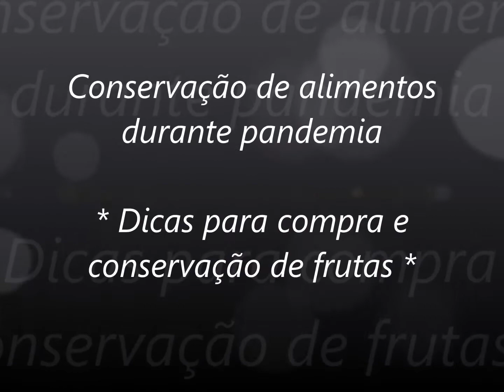Conservação de alimentos durante pandemia: Dicas para compras e conservação de frutas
A recomendação com a pandemia de COVID-19 é ficar em casa, com isso reduzimos a frequência de mercado. Esse vídeo apresenta dicas para compras de frutas no mercado.

* Antes de ir ao mercado, faça um planejamento das preparações que irá fazer nas próximas duas semanas e prepare uma lista de compras para reduzir o número de idas para o mercado.
* Comprar frutas verdes e maduras. As maduras servem para consumo imediato e as verdes para consumir posteriormente.
* Para evitar desperdício durante a pandemia ou qualquer situação, é possível congelar as polpas de frutas maduras para preparar depois e usar em bolos, batidas, sorvetes, etc.
* Para congelar as frutas, pode usar suco de limão para evitar o escurecimento natural que ocorre em algumas frutas. Prepare as frutas já fatiadas, amassadas ou inteiras conforme for utilizar nas receitas e facilitar o uso posterior.

** Seja consciente, pense no próximo e reduza o desperdício de alimentos na sua casa! **

Esta postagem faz parte da iniciativa: Contribuições da Engenharia de Alimentos no Combate à Covid-19, promovido pelo curso de Engenharia de Alimentos da UFFS
Eduarda M. Bainy é professora do curso de engenharia de alimentos da UFFS, campus Laranjeiras do Sul com doutorado em engenharia de alimentos. Possui 15 anos de experiência na área de gestão da qualidade e segurança dos alimentos em empresas multinacionais, agroindústrias familiares, de micro a pequeno porte no Brasil e na América do Norte.